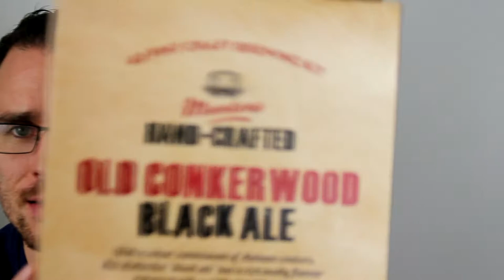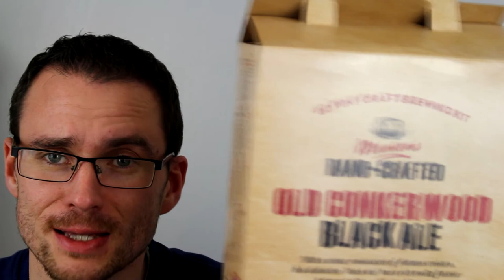Muntons Old Conkerwood Black Ale- Beer Kit Review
Another great and easy to make beer from Muntons hand crafted range.This kit could not be any more simple to brew and requires very little equipment to make and enjoy.

Simple to follow instructions and some time and you are left with a great tasting winter warmer.

I do regular reviews on brewing products and beers.If its beer related and worth shouting about you will find it here.

You can also follow me on these social medias:

Untappd: @beerlover1983

Cheers